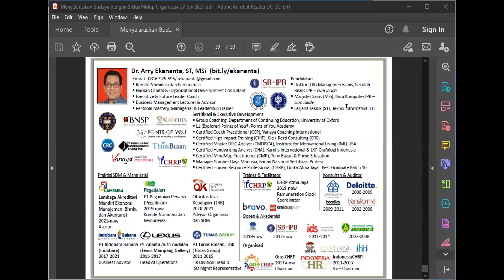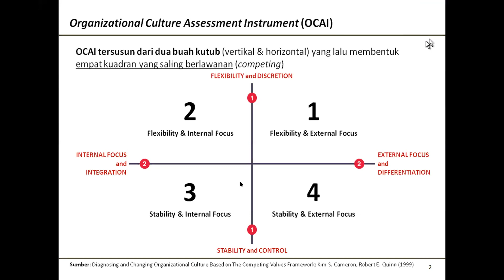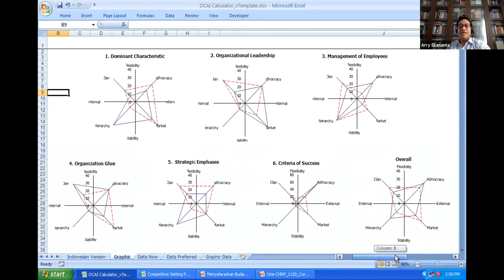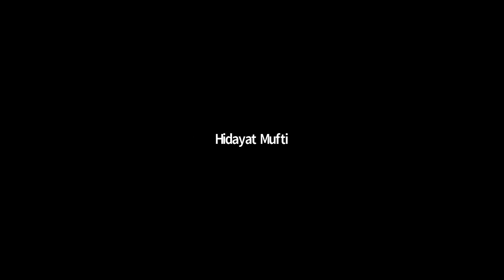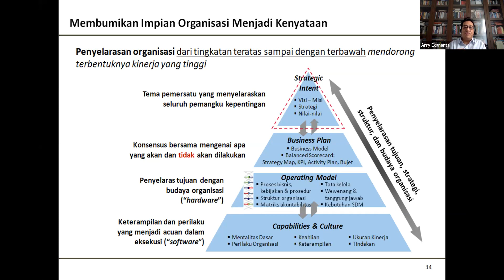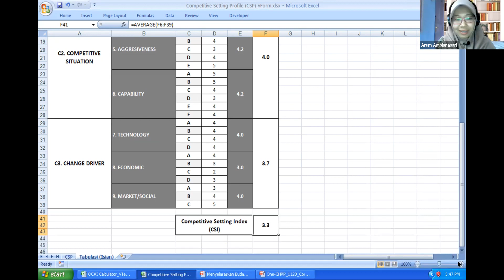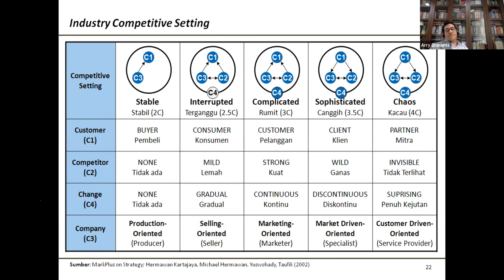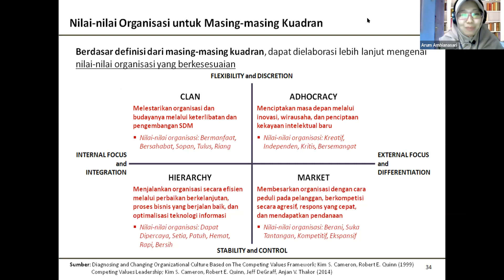Menyelaraskan Budaya Organisasi dengan Siklus Hidup Organisasi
85. Virtual Learning Session by Zoom
Kode Unit Kompetensi : M .70SDM01.016.2, Mengelola Proses Pengembangan Budaya
Organisasi.

Peran Strategi HR sebagai Change Agent di Organisasi
Lanjutan & Implementatif dari Organizational Culture & Behavior Assessment,  sangat sayang dilewatkan apalagi bagi yg sudah mengikuti konsep asesmen perilaku dan budaya organisasi VLS sebelumnya.

Syllabus ：
1. Memetakan budaya dengan OCAI
2. Memetakan siklus hidup organisasi
3. Menyesuaikan budaya dengan siklus hidup organisasi
4. Menyusun manajemen perubahan budaya

Keynote Speaker :
Dr. Arry Ekananta, CHRP
* Anggota Komite Nominasi dan Remunerasi Pegadaian
* Dosen Paruh Waktu Sekolah Bisnis IPB
* Koordinator Blok Remunerasi dan Fasilitator Program CHRP Unika Atma Jaya

Moderator :
Arum Ambianasari, S.Pd.
 Certified Trainer of NNLP & PNLP & MTP
 Life Coach
 Mind Therapist
 Co-Founder and Trainer of English Trance Learning

Utk Upgrade Diri, Materi Presentasi, e-Sertifikat..

🤩👍Yg mendaftar ikut VLS ini mendapat BONUS spesial e-Book & TextBook 📚 & 📖 :
Bonus dari Keynote Speaker :
00. OCAI Calculator_vTemplate
00. Competitive Setting Profile (CSP)_vForm

Bonus dari HR WIKI :
01. Guidance Organizational Life Circle Assessment_United Nations Environment Programme_2015.
02.  Change the Culture, Change the Game_ The Breakthrough Strategy for Energizing Your Organization and Creating Accountability for Results_Roger Connors & Tom Smith_2011.
03. The Organizational Life Cycle Stages and Effectiveness_Christoffer Nordström,Ga Eun Choi, &  Carlos Llorach_2012.
04. Leading Culture Change_ What Every CEO Needs to Know_Christopher S. Dawson_2010.
05. Cultural Transformations_Lessons of Leadership & Corporate Reinvention_John Mattone and Nick Vaidya_2016.
06. Change Your Space, Change Your Culture_ How Engaging Workspaces Lead to Transformation and Growth_Rex Miller, Mabel Casey, & Mark Konchar_2014.
07. The Science of Successful Organizational Change_How Leaders Set Strategy, Change Behavior, and Create an Agile Culture_Paul Gibbons_2015.
08. Changing Organizational Culture_ Cultural Change Work in Progress_Mats Alvesson and Stefan Sveningsson_2016.

Registrasi di :
🌏Form📱:
📩WA📲 :

Note :
Bagi yg berminat dgn topik tsb tapi berhalangan atau bentrokan dgn acara lain, bisa pesan/order “Paket Link Video” dimana akan mendaparkan Materi Presentasi dan semua bonus2nya, serta link video (edisi sama persis ikut online Zoom, cuma delayed version) 👍🏻😊